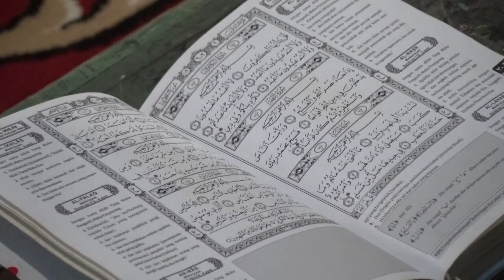QIRO'AH SAB'AH || KHOTMIL QUR'AN PP BUQ BETENGAN DEMAK 2019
HAFLAH KHOTMIL  QUR'AN DAN DZIKROL HAUL
KH. R. MUHAMMAD ATTARMASIE KE 70
PP BUSTANU 'USYSYAQIL  QUR'AN BETENGAN DEMAK
25 JUMADIL 'ULA 1440H / 31 JANARI 2019